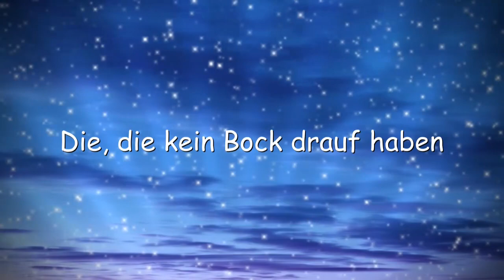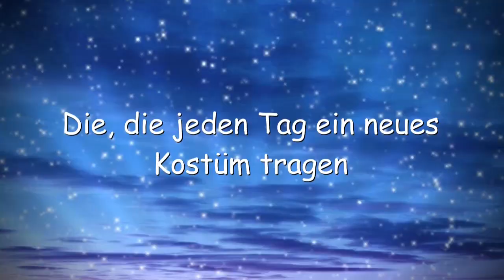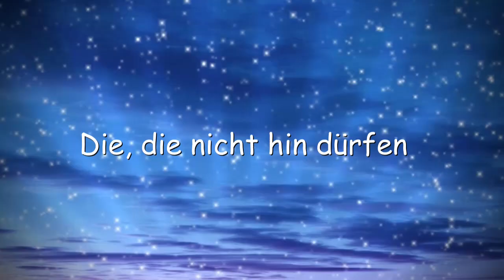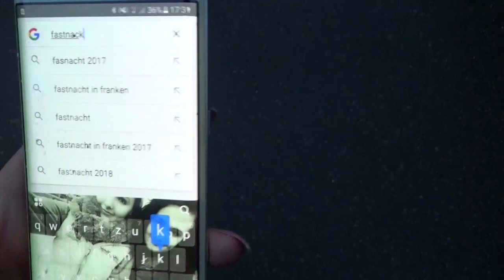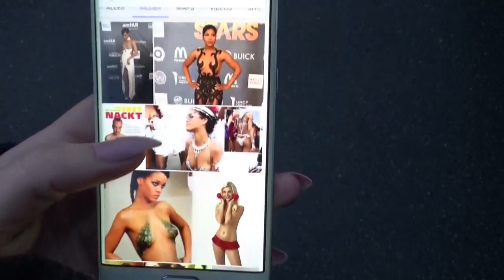10 ARTEN von LEUTEN an KARNEVAL/FASTNACHT/FASCHING♥ || mit Cheyennesblog & Nana Wood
Hey Leute :) ♥
mein neues Video dreht sich rund um die verrückte Fastnachts/Karnevalszeit. Ich hoffe euch gefällt das neue Video, das ich zusammen mit meinem Bruder und der lieben Cheyenne gedreht habe :)

Kommi? :)

Ich wünsche euch eine schöne Fastnachtszeit^^

Eure Nana ♥